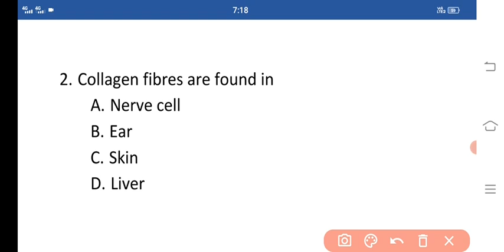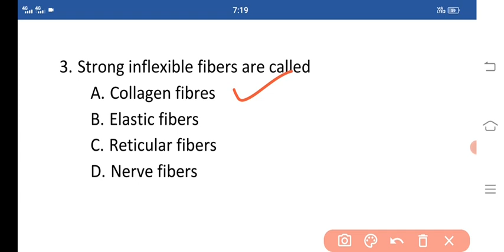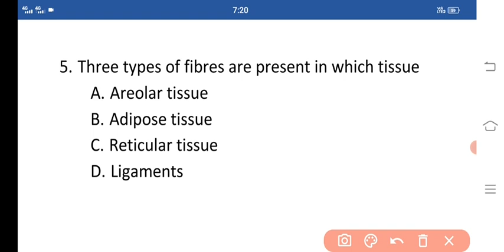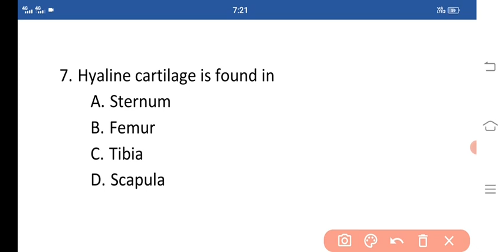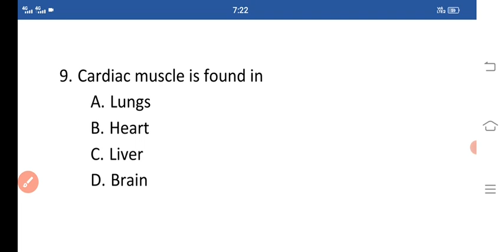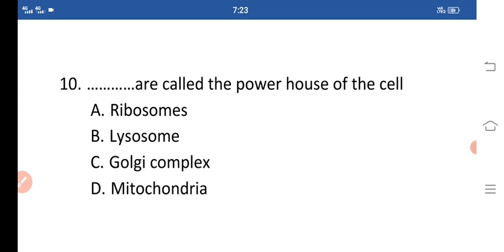bfuhs staff nurse requirements|staff nurse exam|bfuhs new update|staff nurse vacancy|ward attendent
Fci Watchman Test Series | Fci Watchman Mock Test | Fci Watchman Preparation | Fci Watchman Exam Date

Fci Watchman Gk | Fci Watchman Mock Test | Fci Watchman Preparation | Fci Watchman Syllabus | Fci

Fci Watchman Gk | Fci Watchman Preparation | Fci Watchman Test Series | Fci Watchman Mock Test | FCI

Fci Watchman Mock Test | Fci Watchman Preparation | Fci Watchman Recruitment 2021 | Fci Punjab Mock

Fci Punjab Watchman Exam Preparation | Fci Punjab Watchman Mock Test | Fci Watchman Requirements

FCI Punjab Watchman Syllabus 2021 | FCI Paper Preparation | FCI Punjab Watchman Physical Process